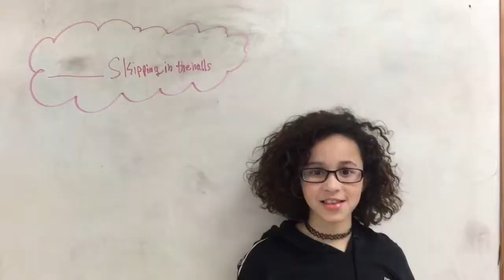onomatopoeia And homonyms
Sandra,Madeline, Mya